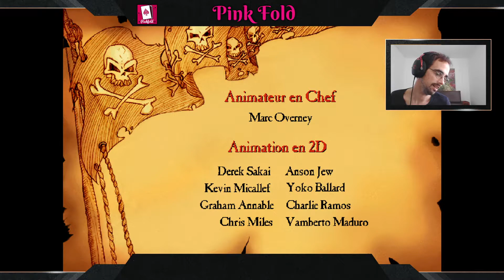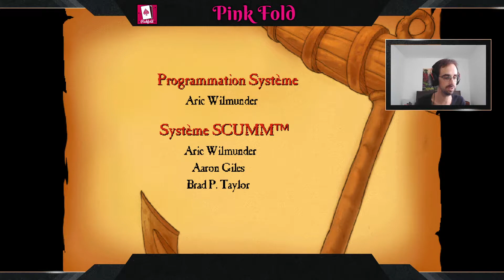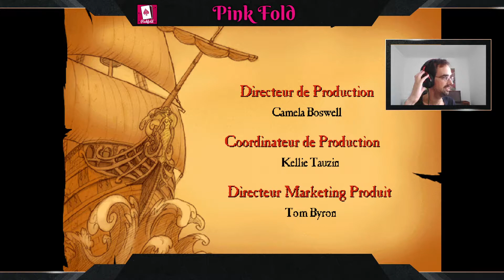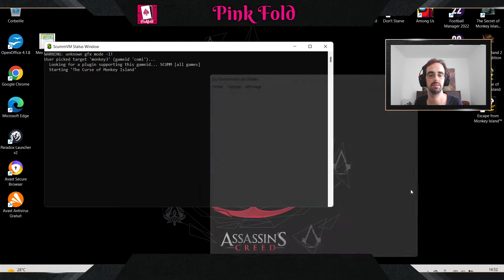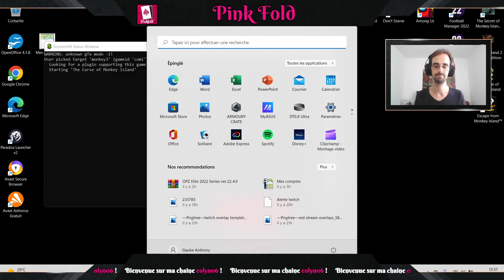Monkey Island 3 Episode 1: Souvenirs d'enfance